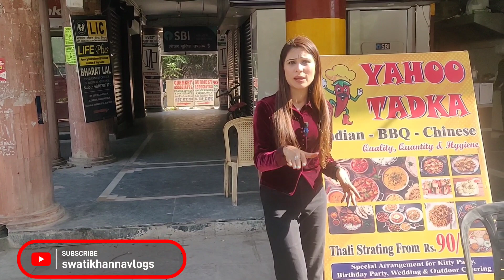Best Non- Veg In Dwarka | Non-Veg के बेताज बादशाह In Dwarka | Yahoo Tadka In Dwarka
Pls support me in this
And

Address :
mini market, Shop No -22, LSC Plot number 7 LSC Vardaman Key Point Plaza, Sector 6 Dwarka, Dwarka, New Delhi, Delhi 110075
Map of yahoo tadka new delhi

Best Non- Veg In Dwarka
Non-Veg के बेताज बादशाह
Best Food in Delhi
Best food In dwarka
Non veg In Dwarka
Yahoo Tadka in Dwarka
Best Chicken In Dwarka
Yummy food In Dwarka
Unlimited food सिर्फ ₹99/- मे
Unlimited food in dwarka
Unlimited khana At ₹149 only
Best  unlimited food in dwarka sector 6
Best street food in dwarka
Delicious food in dwarka
Best place to eat in delhi
Sabse Sasta unlimted deal
unlimited wali Deal
unlimited food Dwarka sector 6
unlimited khana dwarka
unlimited dal makhani
unlimited shahi paneer
unlimited deal 99 me
unlimited dal makhani with butter naan 120 me